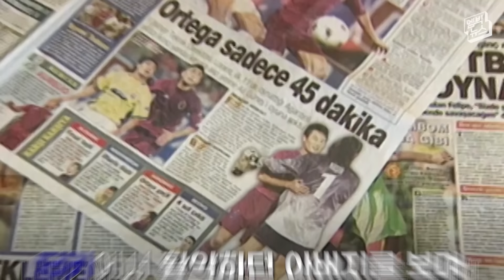[U23 아시안컵] 전설의 '을용타' 이을용 아들은 자라서..황선홍호 '황금 왼발'로!!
파리 올림픽 출전권이 걸린 U23 아시안컵에서 황선홍호가 3연승 거두며 조 1위로 8강에 올랐는데요. 3경기 모두 택배 크로스로 도움을 기록한 이태석 선수의 왼발이 주목을 받고 있습니다. 아버지 이을용의 왼발 능력을 그대로 물려받았다는 평가를 받고 있습니다.